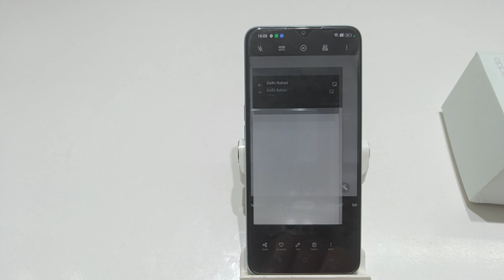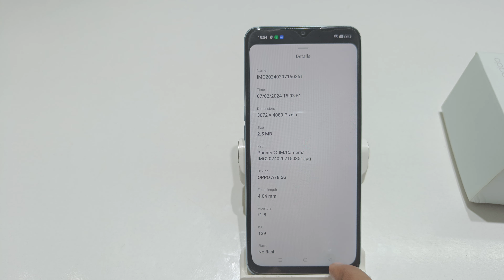how to fix camera location problem in oppo a18 | oppo a38 me camera location kaise off kare